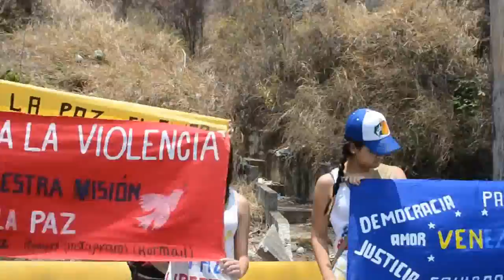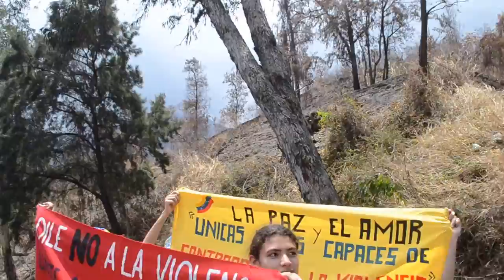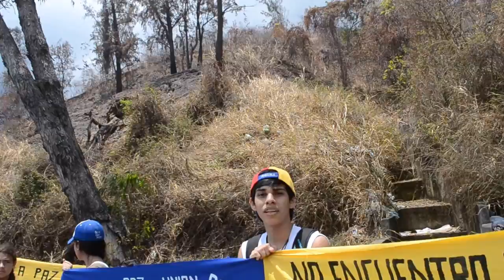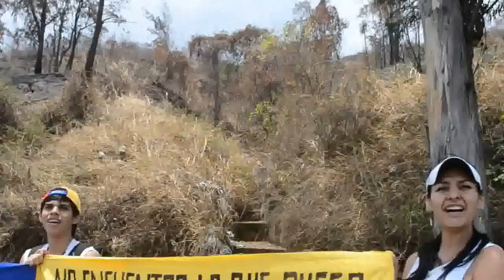Voces x La Paz 1